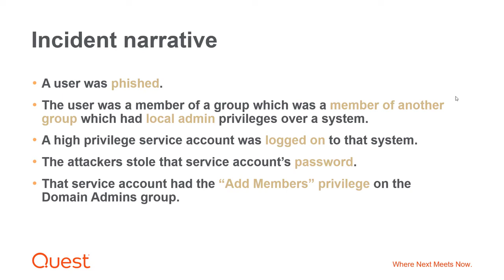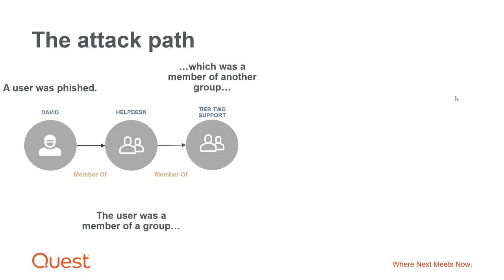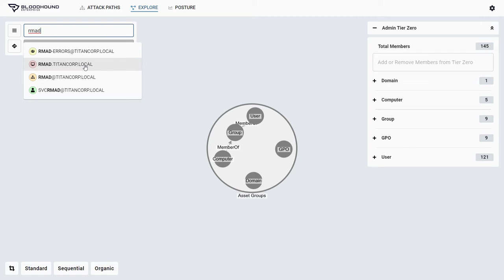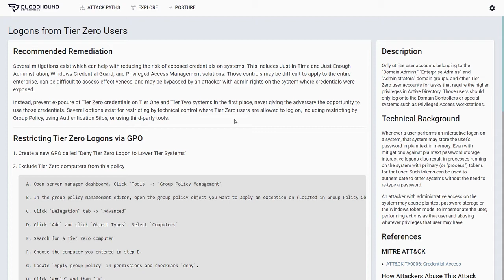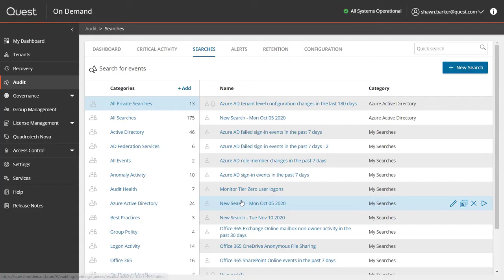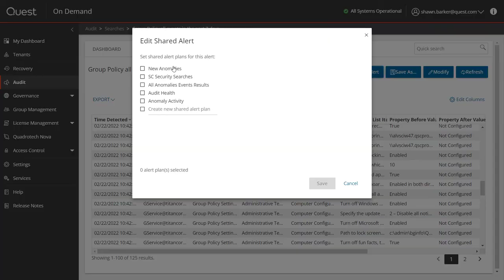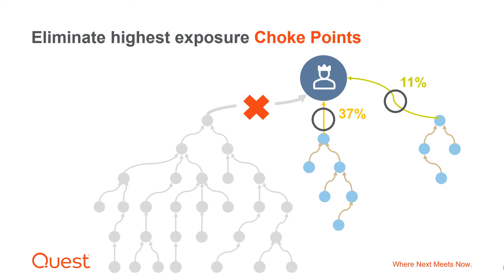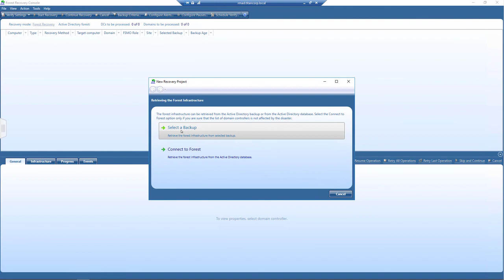Secure your Active Directory with Quest & SpecterOps BloodHound Enterprise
Learn how to secure your Active Directory with Quest & SpecterOps BloodHound Enterprise.